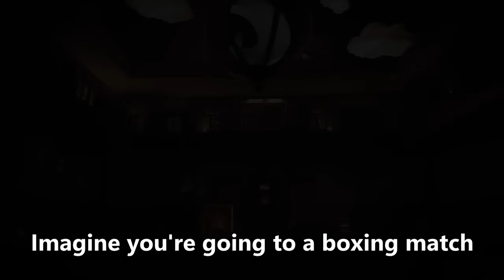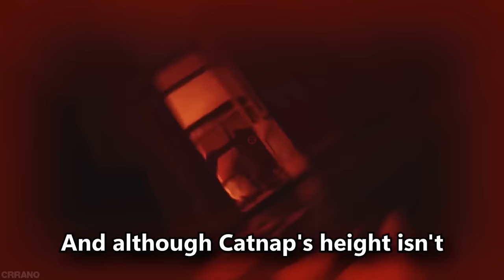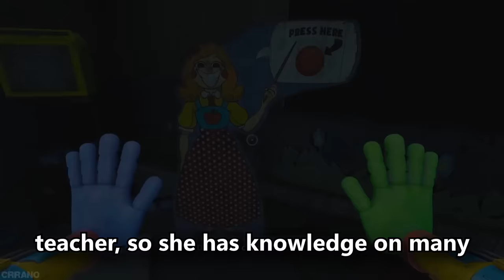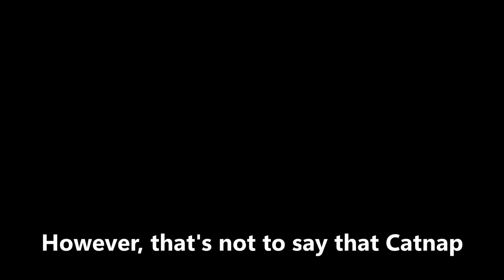Which Poppy Playtime Toy is The Strongest?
Every Main Poppy Playtime Villain.. Who Would Win?